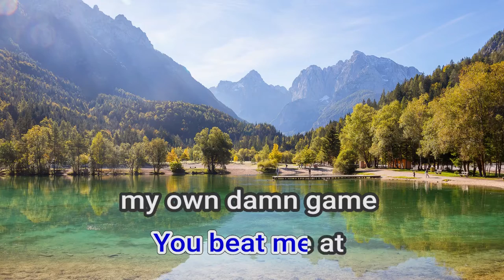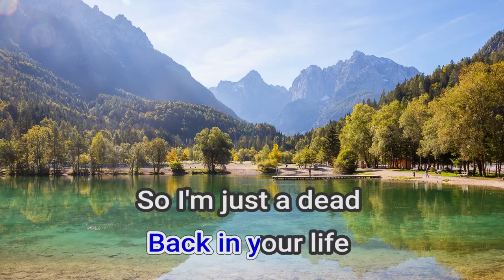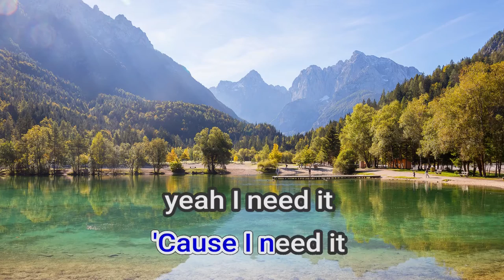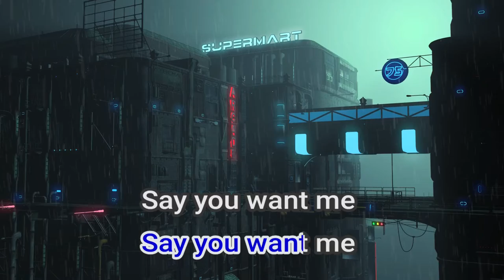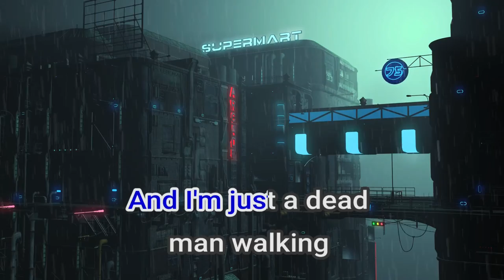27182 Youngblood 5 Seconds Of Summer